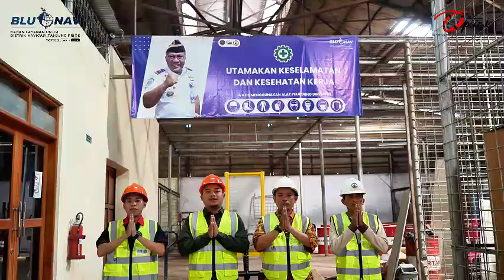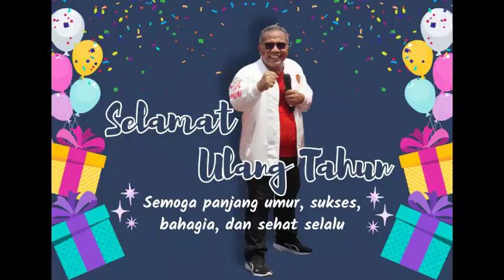Ulang Tahun kepada Kepala Distrik Navigasi Tipe B Tanjung Priok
Keluarga Besar Distrik Navigasi Tipe B Tanjung Priok mengucapkan Selamat Ulang Tahun kepada Kepala Distrik Navigasi Tipe B Tanjung Priok Bapak Dr. Capt. Mugen, S.Sartoto M.Sc

Semoga senantiasa diberikan kesehatan,kebahagiaan,keberkahan, dan kesuksesan serta dilancarkan dalam menjalankan ibadah umrohnya amin…